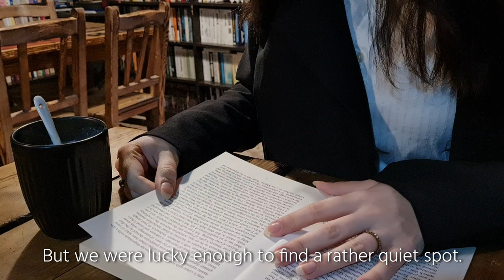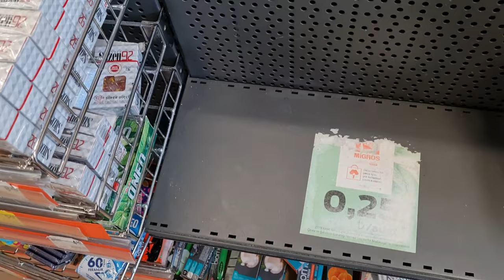February Vlog | book cafe | period cramps | making tiramisu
Hello everyone! This week I tried to shoot the vlog as much as I could but due to period cramps, this was the best I could. Hope to see you again! Have a nice day!